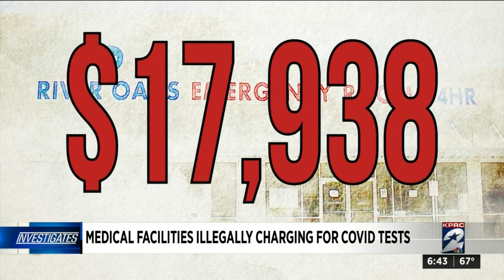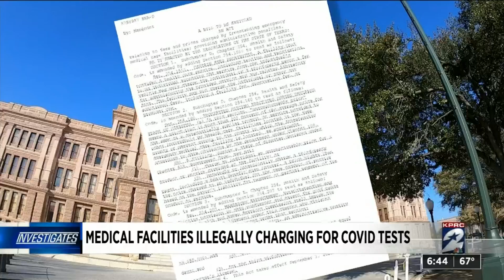KPRC 2 Investigates: New Texas law makes price gouging for COVID-19 testing illegal